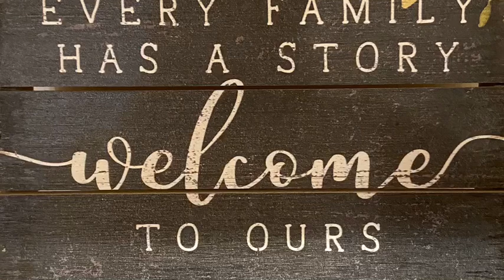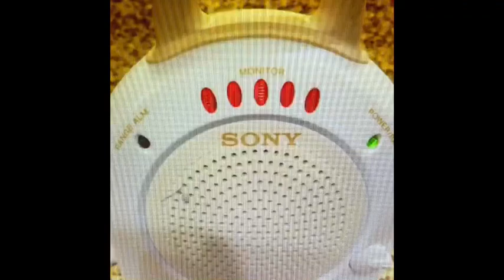KWRT Volume 1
Song clips from Preschool and Pre-k